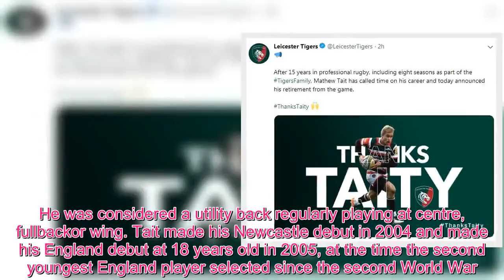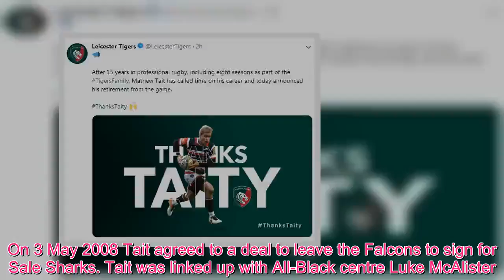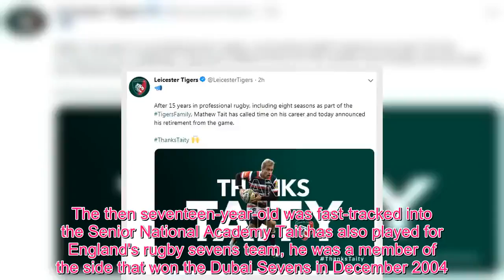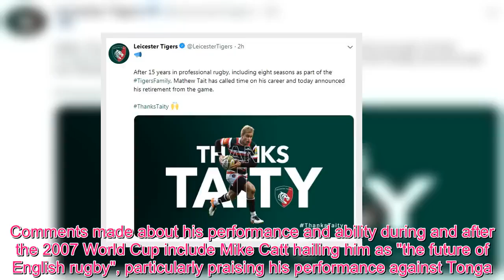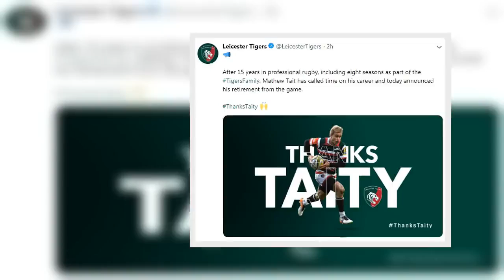Rugby Oma : Background Mathew Tait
Mathew James Murray Tait (born 6 February 1986) is a retired English rugby union player who gained 38 caps for Englandbetween 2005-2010, including starting in the 2007 Rugby World Cup Final; and played 279 club games for Newcastle Falcons, Sale Sharks and Leicester Tigers between 2004 and 2018. He was considered a utility back regularly playing at centre, fullbackor wing. Tait made his Newcastle debut in 2004 and made his England debut at 18 years old in 2005, at the time the second youngest England player selected since the second World War. He played 87 times for Newcastle before joining Sale in 2008 where he played 49 times. Tait joined Leicester in 2011 and made 143 appearances between his 2011 debut and retirement. Whilst at Leicester Tait started the 2013 Premiership Rugby Final which Leicester won as well as the 2017 Anglo-Welsh Cup Final, which Leicester also won. His final game was on 5 May 2018 against former club Sale.